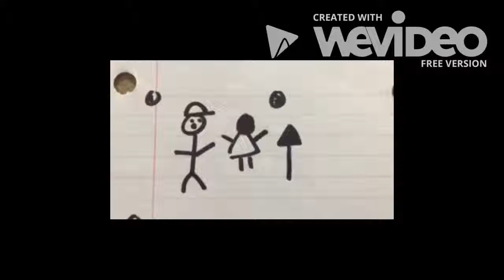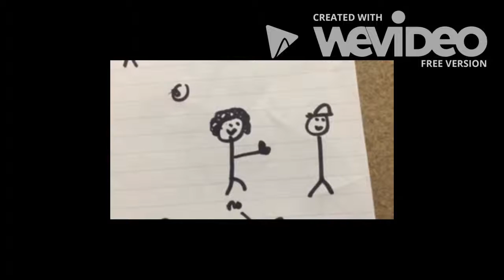Kai Becker Service Movie - Alexander Waiterman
Alexander Waiterman is about how you can start from the bottom and work your way to the top. This is done through providing excellent guest service.

Song parody of Alexander Hamilton by the Hamilton Original Broadway Cast.